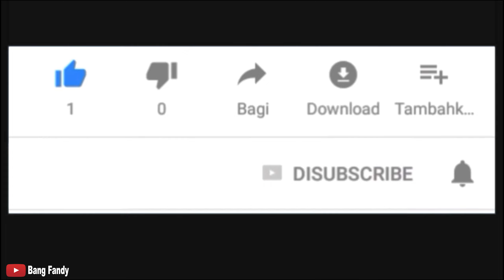PARA PEMANCING KETAPEL IKAN BELANAK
PEMERAN UATAMA : Heski Fishing

LOKASI SEA VIEW KLANDASAN ULU BALIKPAPAN